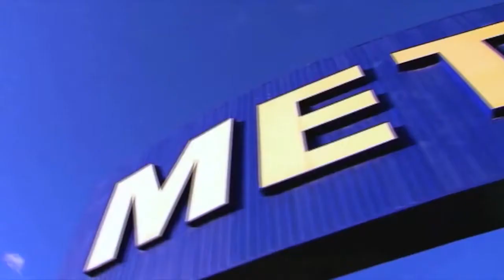Husband makes Yummy Halwa on Metro k Mehmaan Foodies Creators